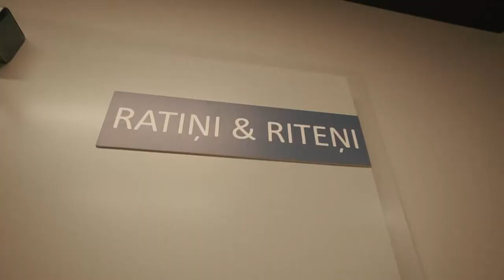3 istabu dzīvoklis, laba infrastruktūra un ērts plānojums!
Skats uz ezeru, energoefektīvi risinājumi un DECCO CENTRS labiekārtots dzīvoklis ar modernu un skaistu interjeru! Ieskaties dzīvokļa tapšanas procesā...